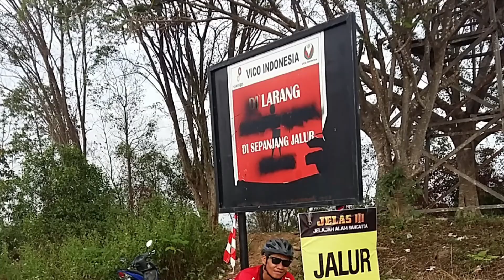DengKuL kopLaX gowes sore part 3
Pkt cycling